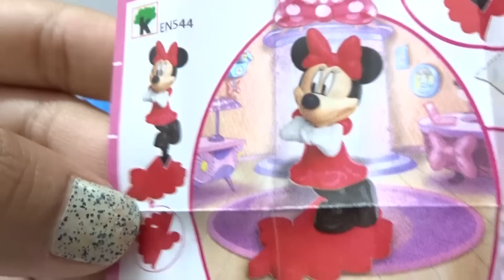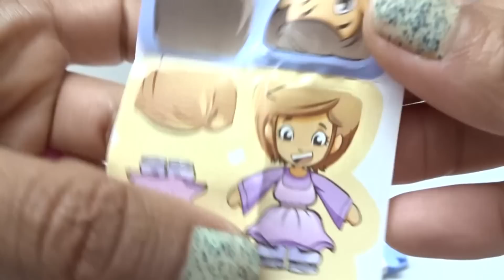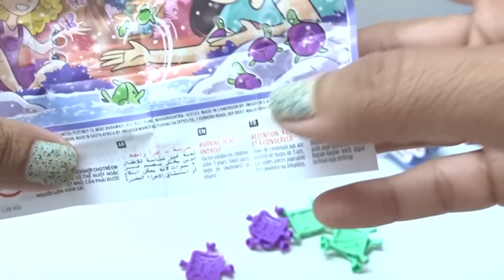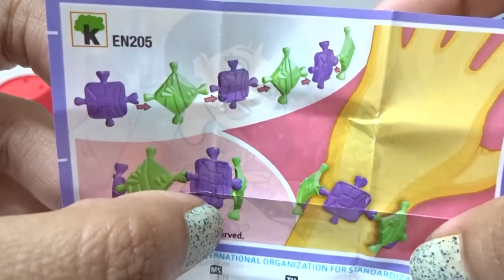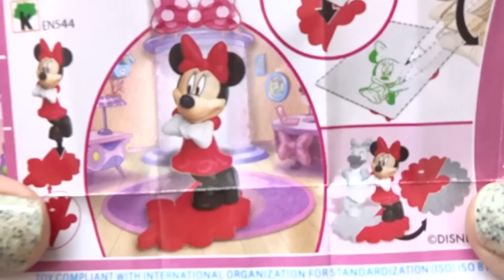Lots Of Chocolates And Toys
Hi Kids ! Today we have lots of chocolates and toys.